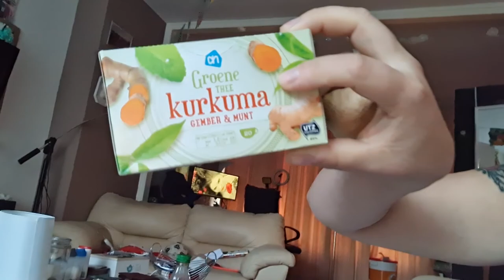Wat is het effect op corona op mij #990